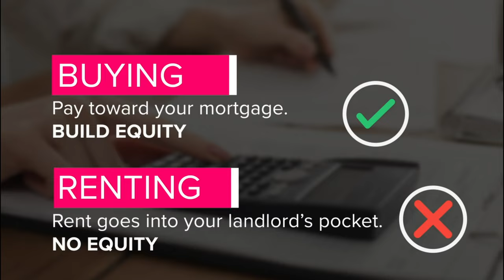renter to homeowner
Why rent when you can own? Check out this video!